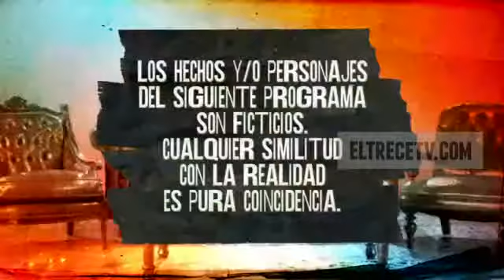Mis Amigos De Siempre - Capítulo 83 - HD